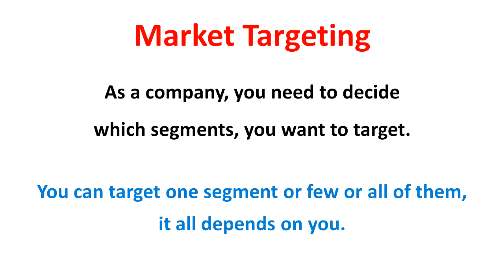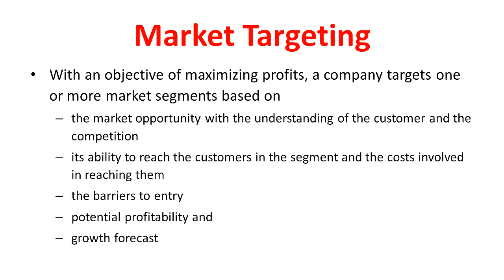Targeting / Target Market Selection - Marketing Video Lecture by Dr Vijay Prakash Anand